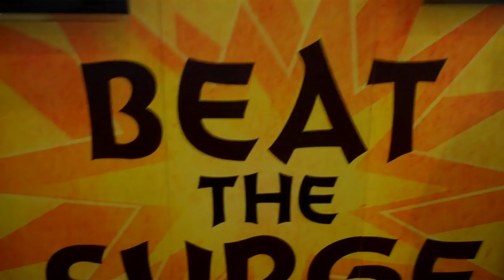Tour of Eaton's 2012 Cisco Live! Booth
Eaton's Mike DeCamp, senior marketing communications manager, Power Quality Division, provides a tour of Eaton booth number 1846 at Cisco Live!™ 2012 in San Diego, June 10-14, 2012.  At the booth, Cisco Live! attendees had the opportunity to interact with Eaton's featured network closet and data center solutions, touch-screen demos of Eaton's Intelligent Power Software Suite™ (IPSS) plugins for Citrix™ and VMware® virtualization platforms, and "Beat the Surge," the first challenge of the "IT Grand Master" competition; a five-level online challenge hosted

To learn more about Cisco Live! To learn more about Eaton's line of power quality products and services,